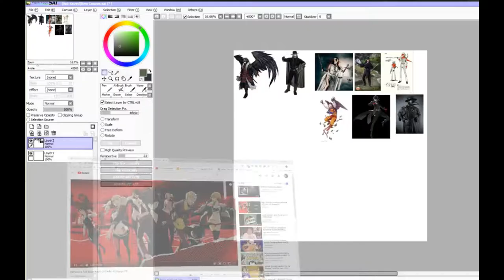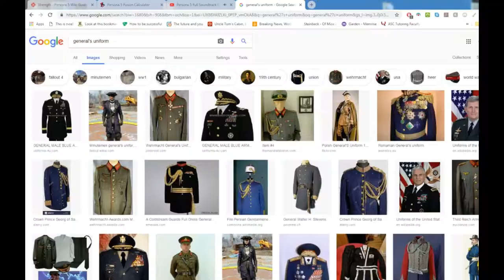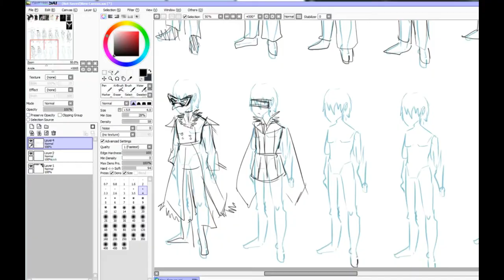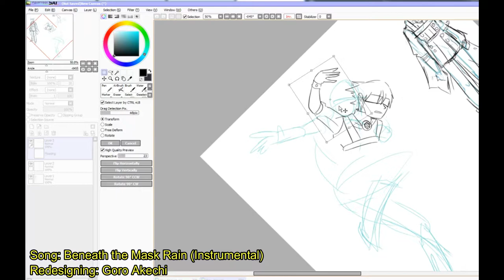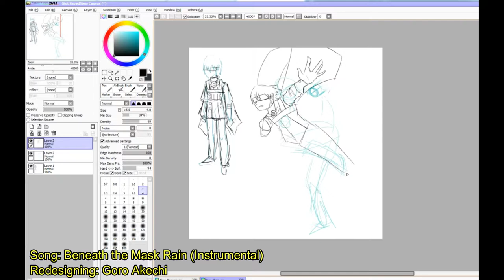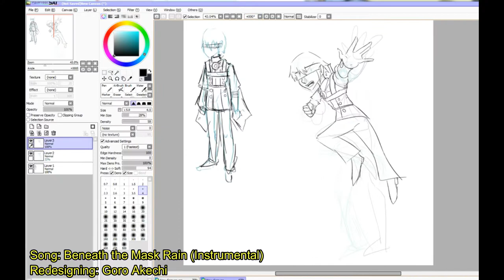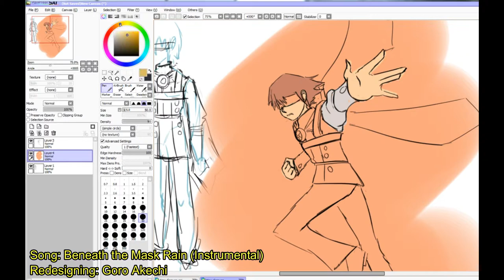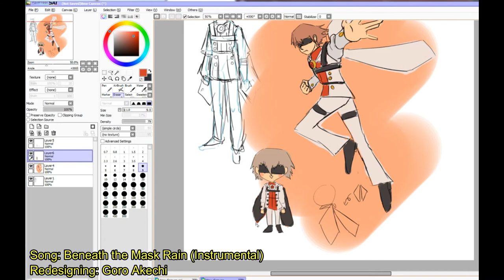Persona 5: Redesigning Goro Akechi